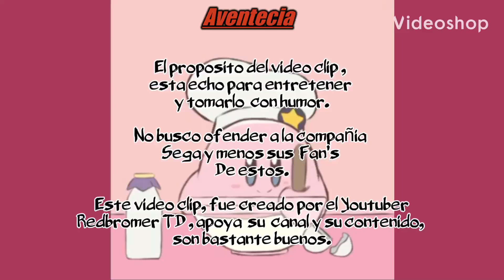Felicidades Sega, destruiste la franquicia ||Video clip|| parodia.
A claro, que este fragmento del video no es mío, fue creado por el YouTuber Redbromer TD, apoya su contenido y su canal.